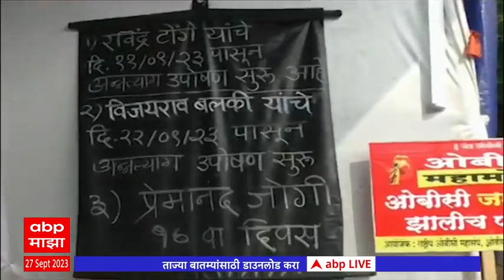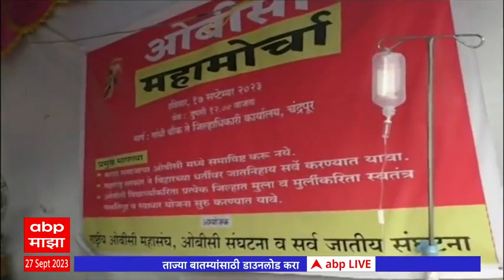Chandrapur OBC Protest : ओबीसी आंदोलनाचा 17 वा दिवस, विजय वडेट्टीवार उपोषण मंडपाला देणार भेट